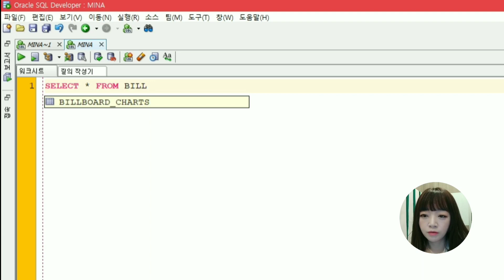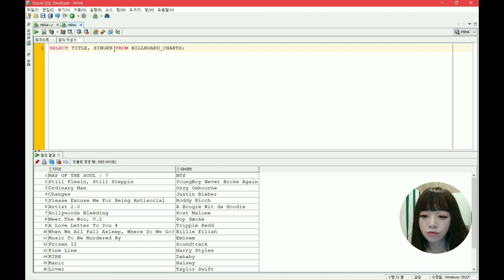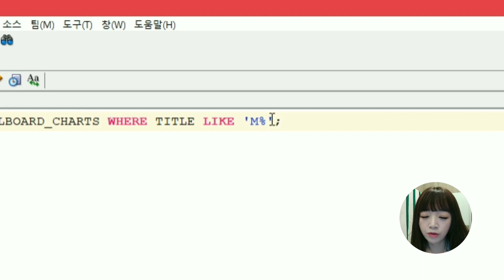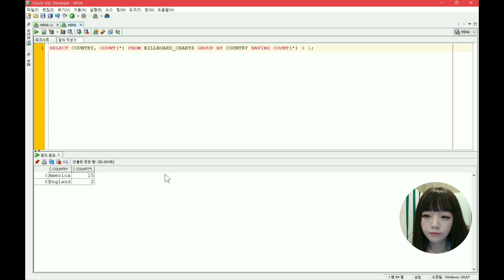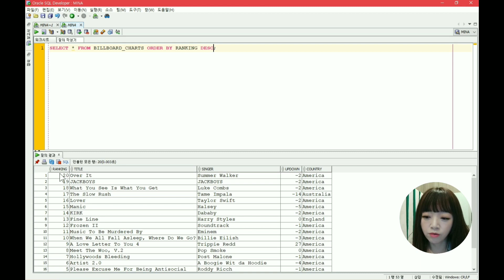(ENG SUB) 왕초보용 본격 떠먹여주는 영상, SELECT 쿼리, 데이터베이스 실습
우리 구독자분들 중에는 SELECT가 왜 또 올라왔지? 라고 의구심을 가지시는 분들이 계실거라 생각하는데요~ ㅎㅎ
SELECT 쿼리 영상이 어찌보면 가장 중요한 영상일 수 있는데 저의 첫번째 영상이다보니 지금보다 많이 어설퍼서(목소리도 작고 디벨로퍼 폰트도 작고 등등..) 좀 더 퀄리티를 높여야겠다는 생각이 들어 다시 찍게 되었습니다.
내용은 거의 동일하니 이미 예전 버전을 보신 분들이라면 굳이 안보셔도 되지만 그래도 뭐가 달라졌나 궁금하시다면 끝까지 한번 봐주시면 감사하겠습니당~ 꾸벅!!

실습에 대한 환경셋팅은 아래를 참고해주세요~ :)

■ 테이블 생성 및 테스트 데이터 insert 쿼리 파일 링크